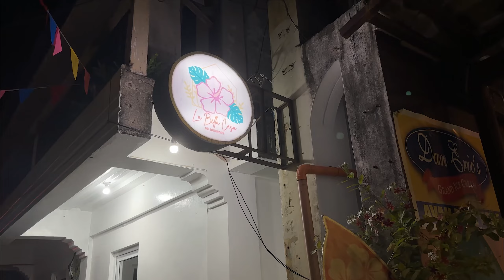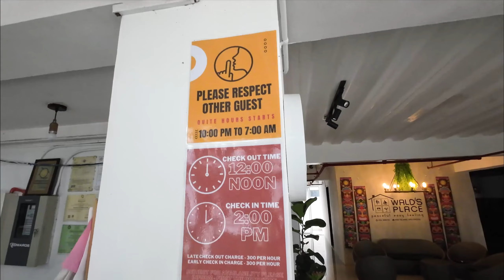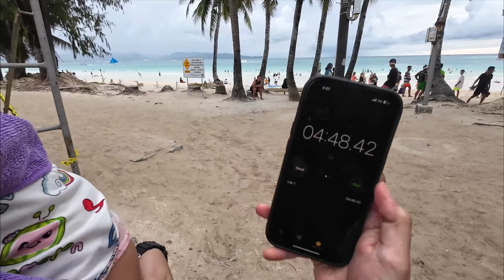BUDGET HOTELS IN BORACAY || ONLY 845 PER NIGHT || La Bella Casa, La Carmela & Walds Place Boracay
Heading to Boracay this year? Then this video may helps! We listed Boracay 3 Budget Hotels in the island. Prices are based on hotels' cheapest room rates  from Agoda.

Featured Hotels:
La Bella Casa De Boracay
La Carmela De Boracay
Walds Place Boracay